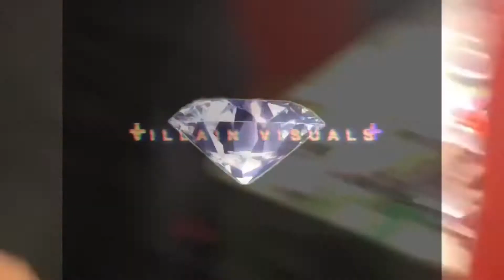VILLAIN VISUAL VLOG (1)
So this dude alley had a show at a smokers event shoutout smokers club more videos coming sooooon dummy 🔥